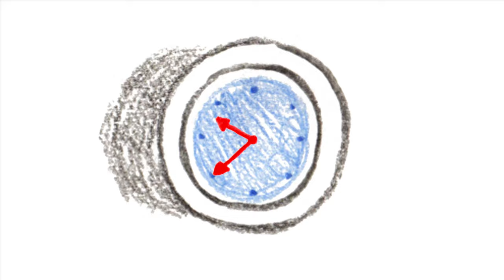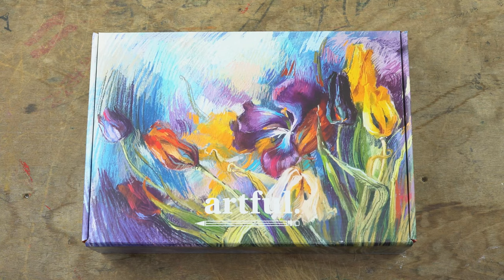The History of Soft Pastels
A whistle stop tour through the history of Soft Pastels, taken from the latest artful magazine!